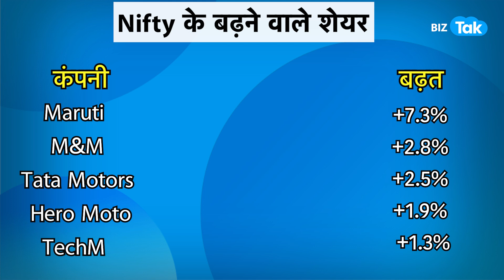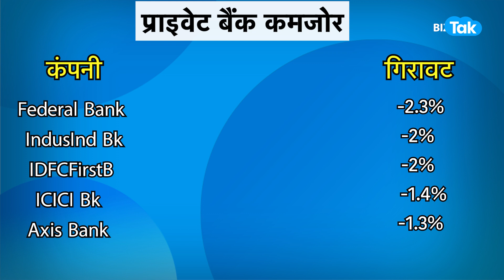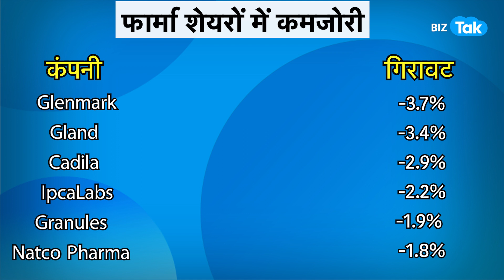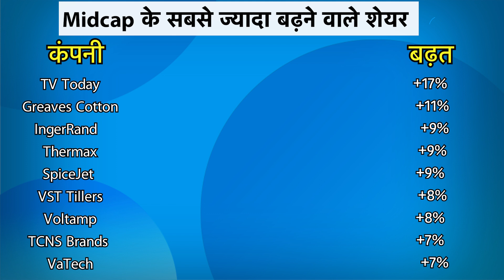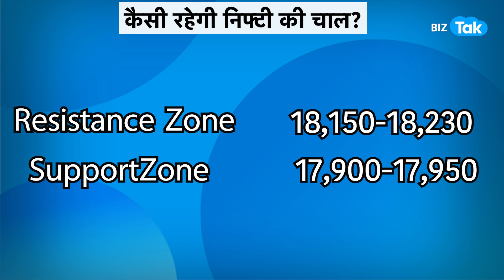शेयर बाजार में लौटेगी खरीदारी? |BizTak